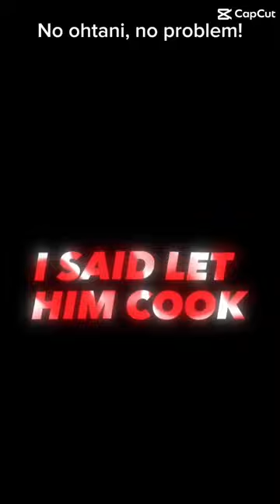Angels home run is FIRE!